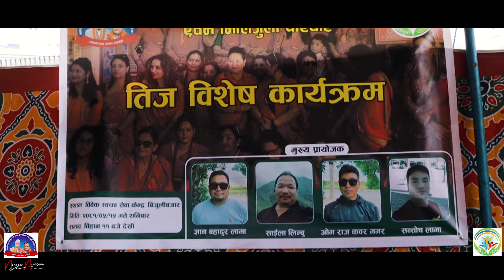milijuli pariwar teej bishesh 2081/5/15